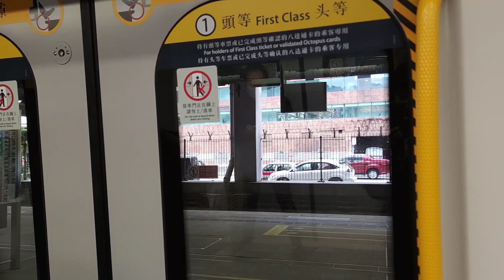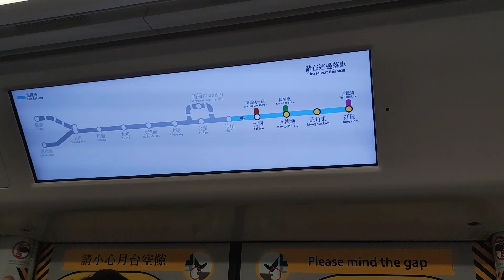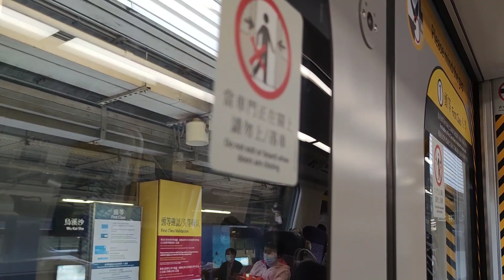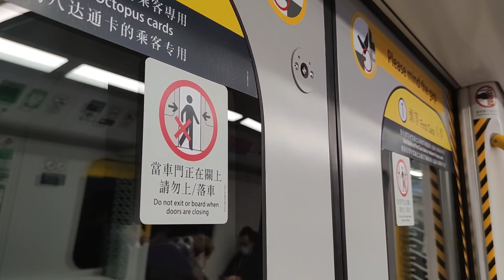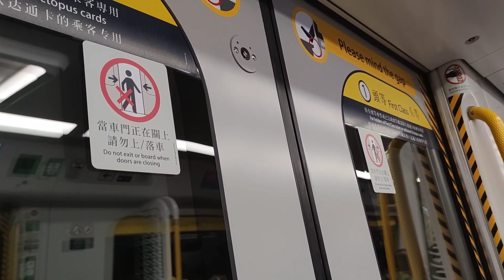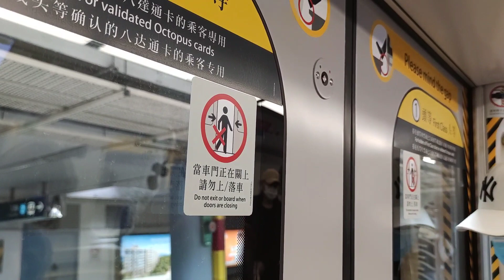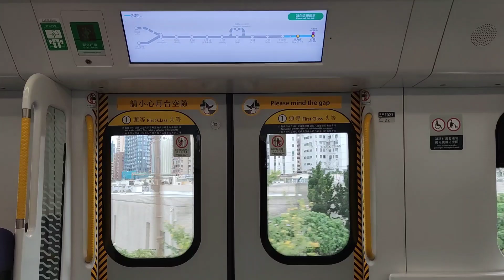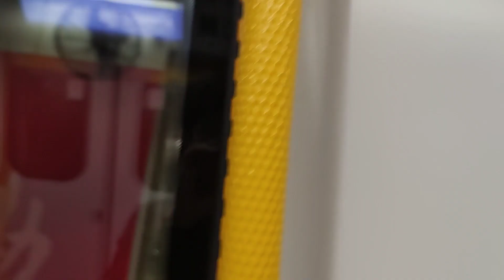【放棄追其他泡菜返歸】港鐵東鐵綫 EAL R-train D022/D024(F023) 沙田至紅磡行車片段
今日泡菜開得少，唯有放棄

車序:N/A

本片版權屬 MTR 鐵仔 T Chai 所屬，如需使用作公開或私人用途，請先得 MTR 鐵仔 T Chai 同意和批准，違者必究。 You are not allowed to make use of this video without MTR 鐵仔 T Chai agreement and permission